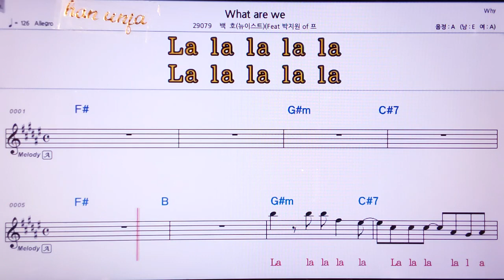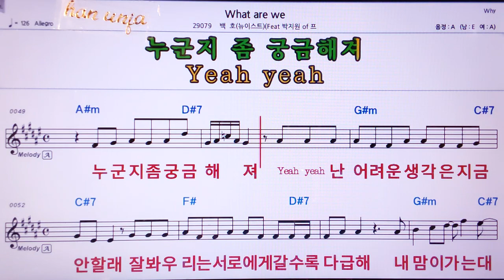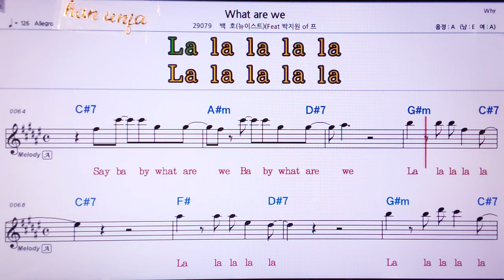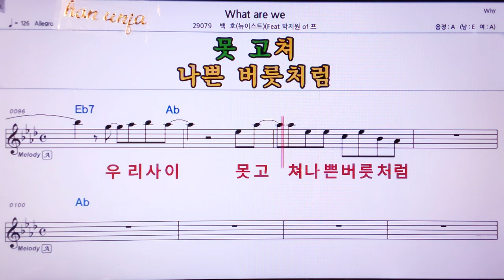💖 What are you/백호*박지원*프*노이스트 👍MR,노래방, 악보, 코드,Karaoke With Sheet Music